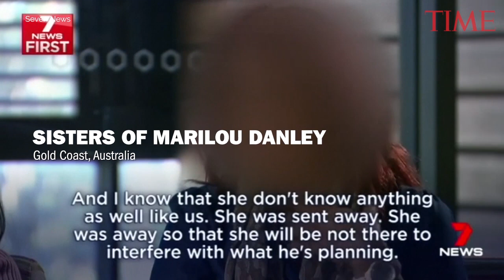Las Vegas Gunman's Girlfriend Was 'Sent Away' To Philippines Before Attack, Sisters Say | TIME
Marilou Danley, the girlfriend of the gunman who killed 59 people in a Las Vegas shooting on Sunday, was "sent away" to the Philippines weeks before the attack, her sisters said.